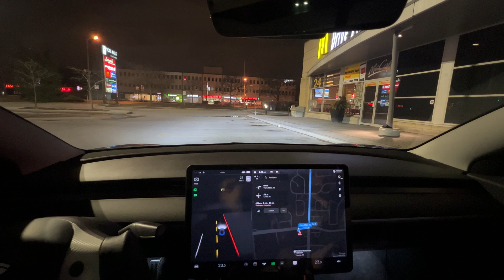Tesla Full Self Driving FSD Beta Toronto drive Leslie and York Mills Rd to DVP and Richmond Ave.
Tesla Full Self Driving FSD Beta Toronto drive Software  version 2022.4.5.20 FSD Beta version 10.11.1 - Leslie and York Mills Rd to DVP and Richmond Ave.

Model 3
Model Y